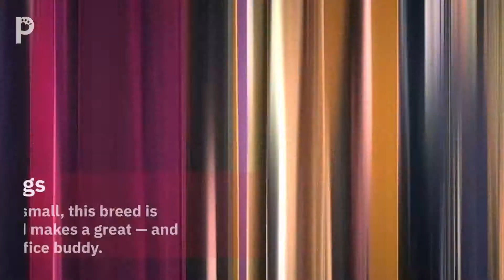5 Breeds of Dogs That Are Good To Bring To Your Office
June 21 is Take Your Dog To Work Day!

MetLife Pet Insurance is here to help protect your furriest family members. Find more helpful tips or get a free quote

Follow MetLife Pet Insurance